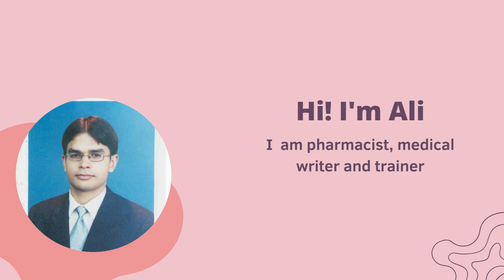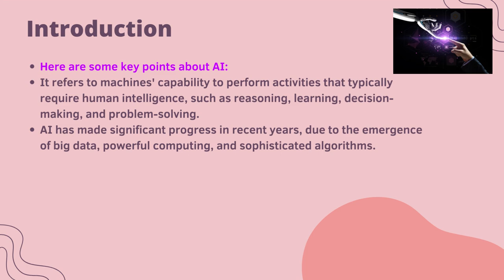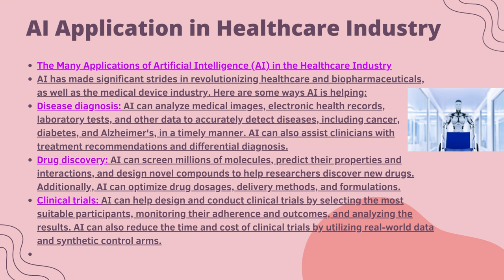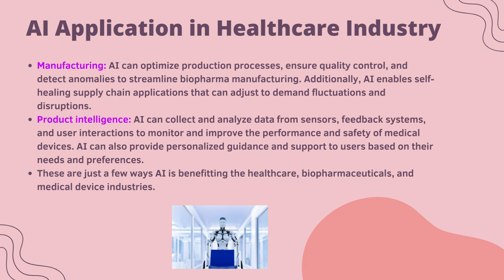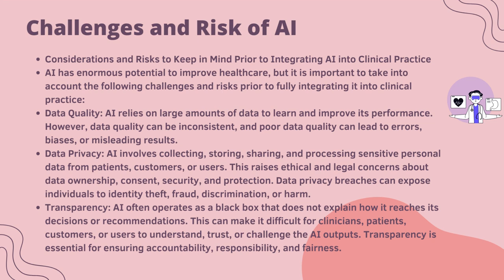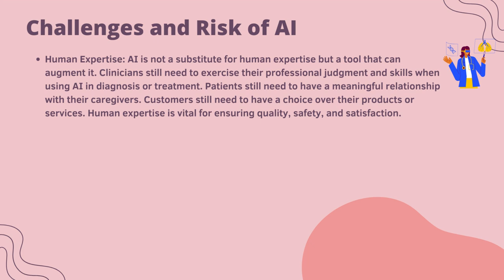Impact of ai on Healthcare Industry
Impact of ai on the Healthcare Industry